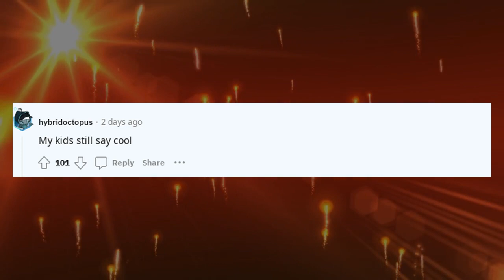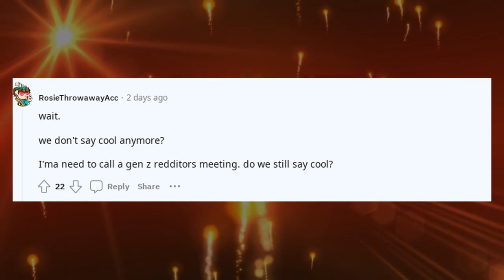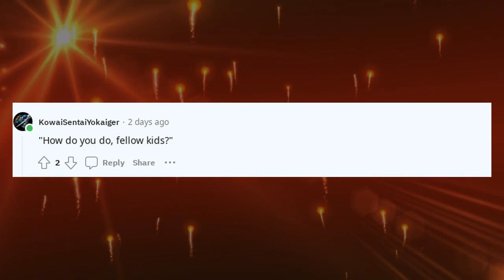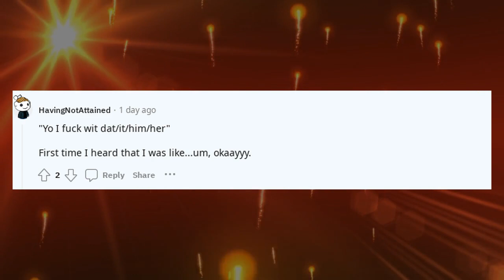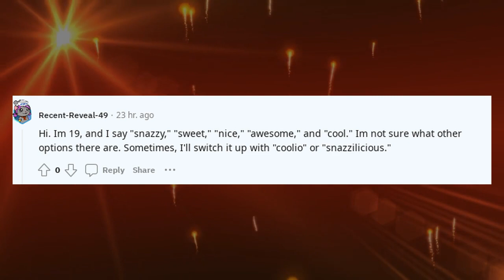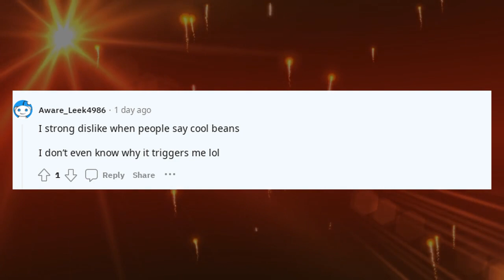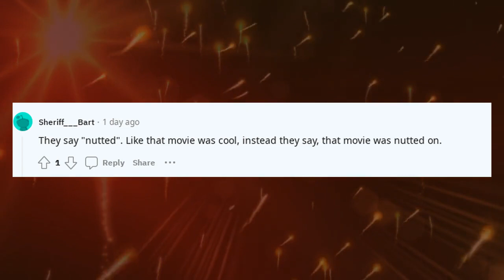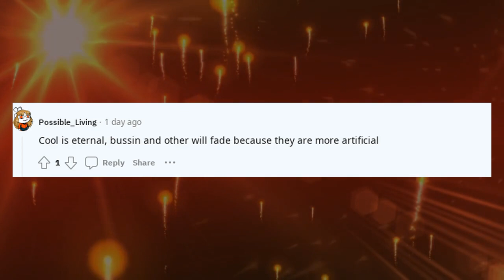Best Askreddit Stories | what do kids say instead of cool How did cool leav ?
what do kids say instead of cool How did cool leav